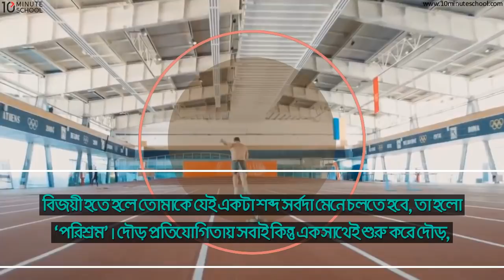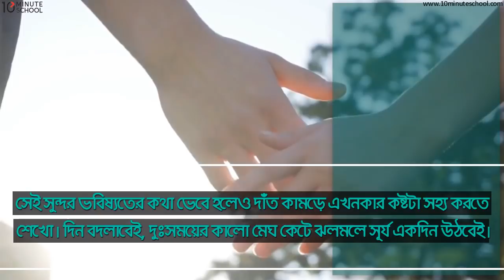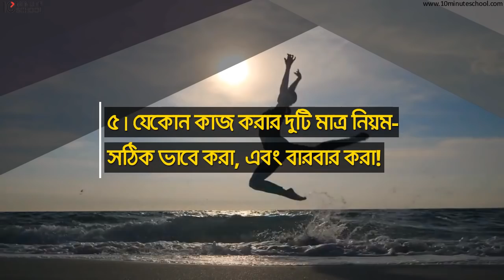যেই ৫টি উক্তি তোমার জীবনে ইতিবাচক প্রভাব আনতে পারে